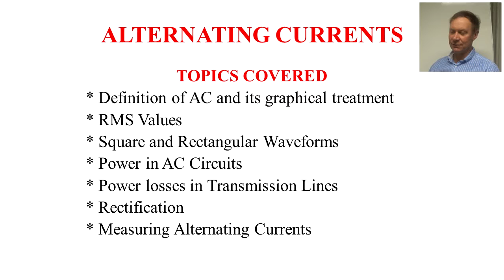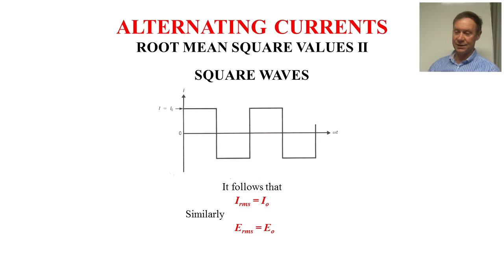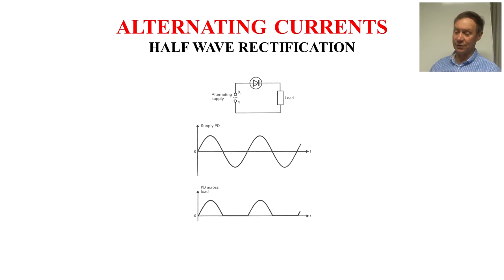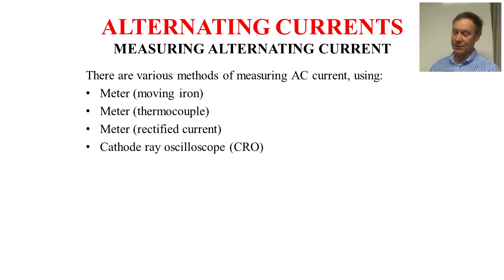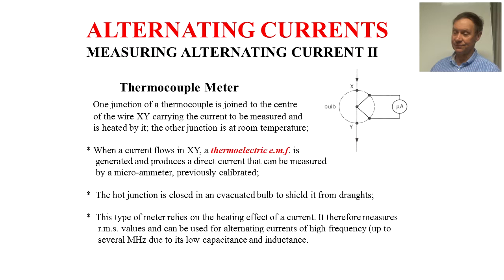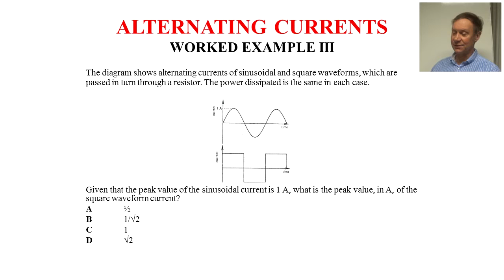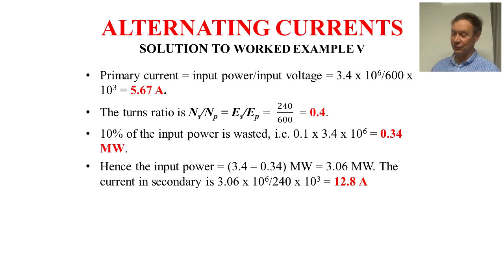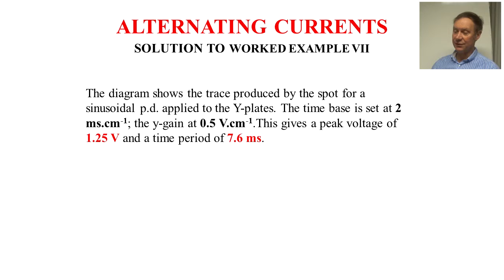Alternating Currents A-Level Physics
A presentation of Alternating Currents